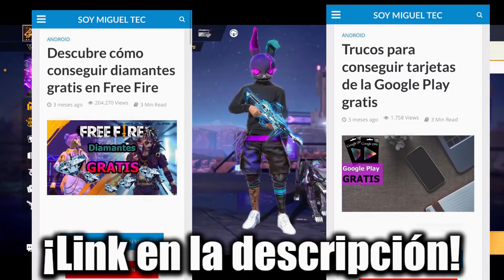⚡️¡Así Funciona! EVENTO WEB BANCO DE BERMUDA EN FREE FIRE SKIN HOJA DE HIERRO 2.0 y SKIN DE BOOYAH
DESCRIPCIÓN⤵

-ACTIVA LA 🔔

💎🔥CORRE DIAMANTES GRATIS🔥💎

- XIX

- Filmora 9